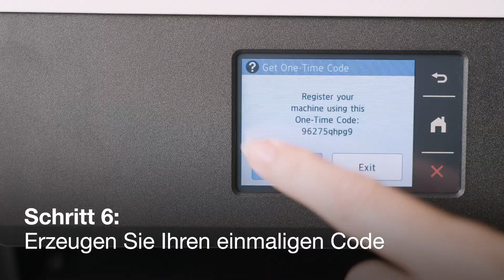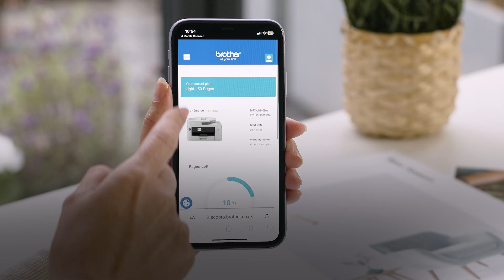EcoPro Tinten- und Tonerabo - So registrieren Sie Ihren Brother Drucker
Erfahren Sie, wie Sie ihren Drucker ganz einfach für EcoPro registrieren und sich nie wieder Sorgen machen müssen, dass Ihnen die Tinte oder der Toner ausgehen.

Mit dem EcoPro Tinten- und Tonerabo wird das Drucken so bequem wie noch nie. Melden Sie Ihr kompatibles Druckermodell an und erhalten Sie Ihr Verbrauchsmaterial automatisch nach Hause geliefert.